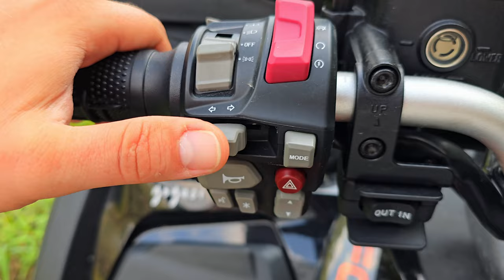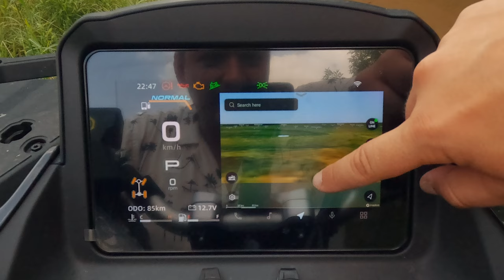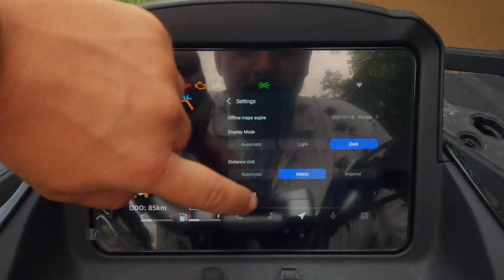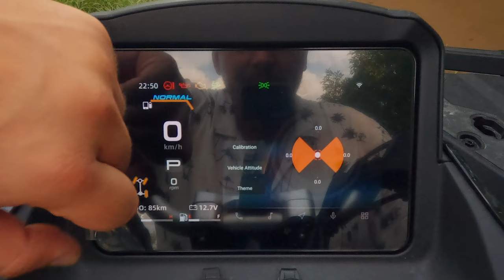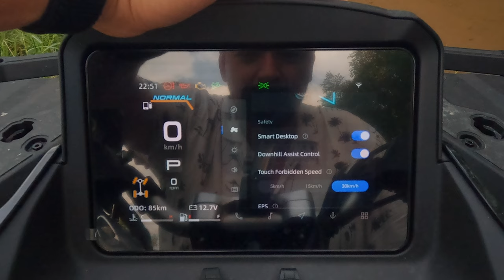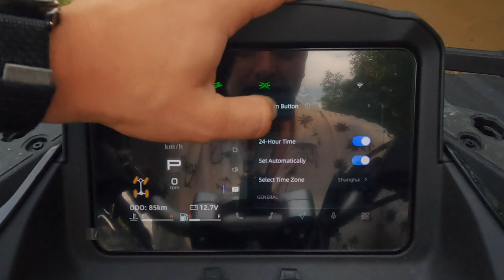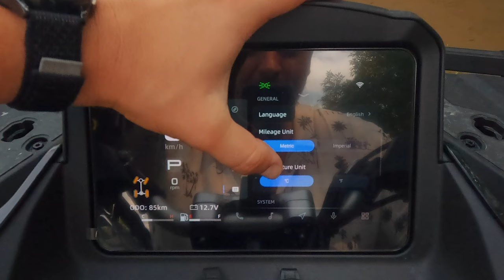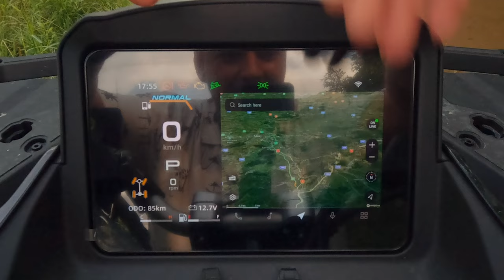Lider Pe Tehnologie | Ce Modificari Urmează la CFMOTO X10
Lider pe tehnologie in lumea powersports + ce modificari urmează sa facem la al meu CFMOTO X10

Hai si pe dar si pe TikTok, sunt goguci peste tot!

Gear used:
Samsung Galaxy S24 Ultra
GoPro 12

ATVs de la Atvrom.
Remorca de la REPO